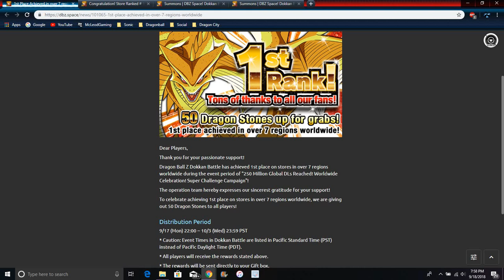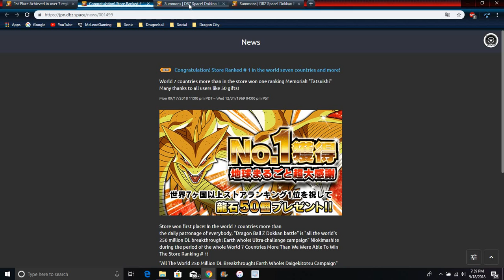50 Free Stones For Everbody 1st App Rewards DBZ Dokkan Battle